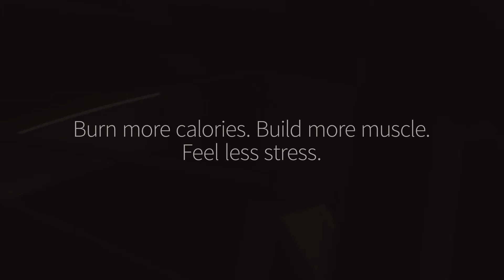Arc Trainer Animation 2016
See the Arc in action!